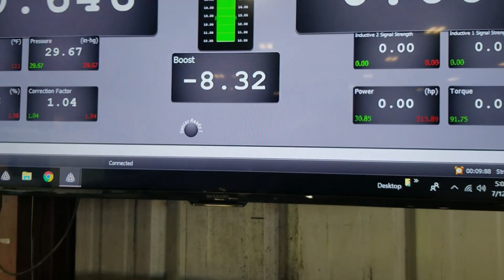Pontiac GTO Procharged Dyno Tune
Custom Tuning : EFIive - SCT - Diablosport - HP tuners - ProEFI - Uprev